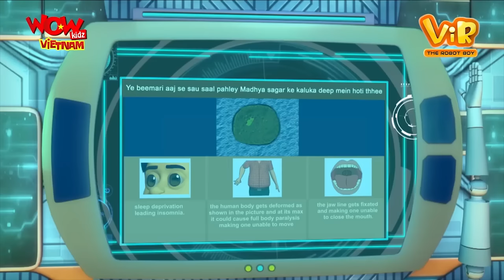Vir The Robot Boy | Compilation 116 | Hoạt Hình Siêu Nhân Hay Nhất | Wow Kidz Vietnam